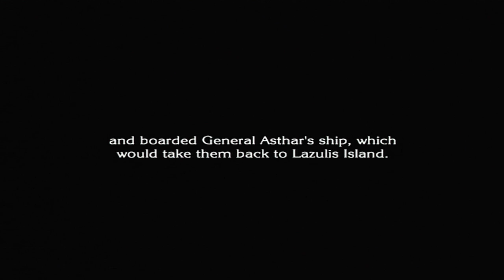[Boss] Marbas - The Last Story